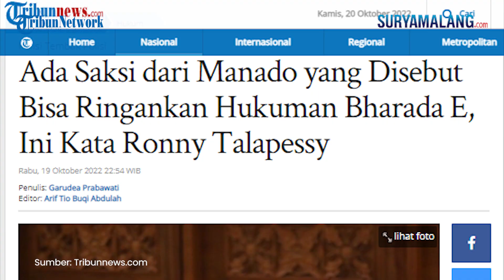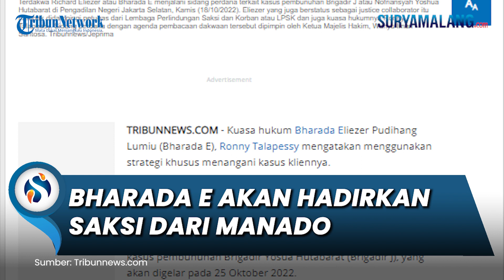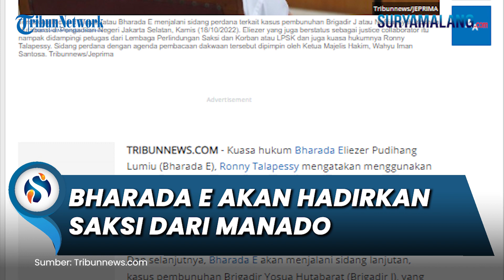Kuasa Hukum Bharada E Siapkan Strategi Khusus, akan Hadirkan Saksi dari Manado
SURYAMALANG.COM - Kuasa hukum Bharada Eliezer Pudihang Lumiu (Bharada E), Ronny Talapessy mengatakan menggunakan strategi khusus menangani kasus kliennya.

Seperti diketahui Bharada E telah menjalani sidang perdananya, dengan agenda pembacaan dakwaan, pada Selasa (18/10/2022).

Dan selanjutnya, Bharada E akan menjalani sidang lanjutan, kasus pembunuhan Brigadir Yosua Hutabarat (Brigadir J), yang akan digelar pada 25 Oktober 2022.

Dalam sidang tersebut, Jaksa Penuntut Umum (JPU) menyebutkan Bharada E didakwa dengan dakwaan primer melanggar ketentuan Pasal 340 KUHPidana juncto Pasal 55 ayat (1) ke-1 KUHPidana, serta dakwaan subsider Pasal 338 KUHPidana juncto Pasal 55 ayat (1) ke-1 KUHPidana.

Sementara kuasa hukum Bharada E tidak mengajukan eksepsi terkait surat dakwaan tersebut.

Selanjutnya, Ronny Talapessy mengatakan akan menyiapkan cara untuk meringankan hukuman Bharada E.

Yakni dengan rencana menghadirkan saksi dari Manado (Sulawesi Utara).

"Klien saya tidak memiliki rencana dalam pembunuhan Brigadir J," ucap Ronny Talapessy.

"Rencananya ada saksi yang akan meringankan hukuman Bharada E, kami sedang menyiapkan ahli kemudian saksi yang meringankan nanti dari Manado," katanya dikutip dari tayangan YouTube Kompas TV.

Artikel ini telah tayang di Tribunnews.com dengan judul Ada Saksi dari Manado yang Disebut Bisa Ringankan Hukuman Bharada E, Ini Kata Ronny Talapessy,